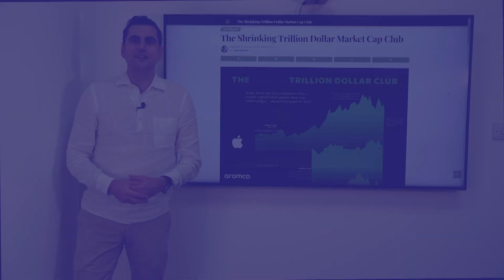🚨 What If Your Bank Went Bankrupt? 🚨 | Simon Says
🚨 What If Your Bank Went Bankrupt? 🚨

Imagine waking up to the news that your bank has gone bankrupt. How would it affect you?

You may face difficulties accessing your funds until the situation is resolved, causing inconvenience. Are there capital guarantees on your bank account?

Bankruptcy involves complex legal proceedings, leading to delays in recovering funds. How strong are the laws in the country where you have your deposits? Do they adequately protect you as a customer?

Governments often intervene to stabilize the financial system and minimize the impact on depositors. However, a guarantee is only as strong as the party issuing it.

Remember to research reputable banks, diversify your funds, and stay informed about deposit insurance in your country. Seek personalized financial advice and consult professionals for guidance on how to protect your wealth.

“It ain't what you don't know that gets you into trouble. It's what you know for sure that just ain't so.” Mark Twain